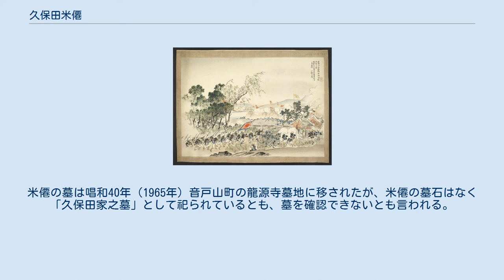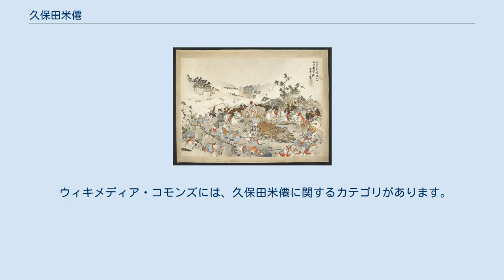久保田米僊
久保田 米僊（くぼた べいせん、嘉永5年2月25日（1852年3月15日） - 明治39年（1906年）5月19日）は、明治時代の日本画家、画報記者。
 鈴木百年の門人。
京都錦小路東洞院西入元法然寺町生まれ。
本名は久保田満寛、後に寛。
幼名は米吉といった。
字は簡伯といい、米僊、米仙、漁村、錦鱗子、紫桜庵、塵芥頭陀などと号す。
代々割烹料理店「山城屋」（「山根楼」とも伝えられる）を営む久保田音七の一人息子として生まれた。
幼少から絵が好きで、寺子屋へ行っても手習いはせず、絵ばかり描いていた。
矢立を腰に挿し、町内の白壁や門に勤王の志士のさらし首の絵を描いてまわり、親を困らせたようだ。
家業を継がせようとする父から絵を禁じられても、深夜密かに起きて描いたという。
 慶応3年（1867年）6月、日本画家の田中有美の紹介により父に内緒で、四条派の鈴木百年に師事する。
更に沢渡精斎に経史を習い、京都中の貸本屋を巡り古代の歴史風俗を独学したという。
明治維新の後、明治6年（1873年）第二回京都博覧会の在洛五十名の揮毫者のうちに選ばれ、「奔馬」を描く。
この頃から幸野楳嶺との親交が始まり、『京都日日新聞』の挿絵を描いたり、風刺雑誌『我楽多文庫』の編集に関わる。
この頃は南画が大流行しており、米僊らの写生派は困窮し、輸出用の扇や友禅の下絵を描いて糊口をしのいだ。
一方、神戸に居留するアメリカ人から技法を習い、油画を試したのもこの頃とされる。
油絵展に複数回出品したのは確認できるものの、実作品は今のところ殆ど発見されていない。
また明治11年（1878年）頃、滋賀県の錦織寺障壁画制作のため逗留し、近隣に数点の作品を残している。
 明治11年（1878年）京都画壇の興隆を目指し、楳嶺・望月玉泉・巨勢小石らと京都府画学校の設立を建議した。
同13年6月画学校開校と同時に出仕し、翌14年同校議事及び工業委員に選ばれる。
しかし、国会に請願したり、立憲改進党に加入するなど、画壇の刷新するため政治活動に熱中したのが災いし、まもなく職を辞す。
師風を継いだ雄渾な画風の風景画で知られており、明治15年（1882年）第1回内国絵画共進会では京都の画人を代表して出品人総代として上京、楳嶺・原在泉らと共に審査員を務め、出品作は銅牌、絵事功労賞を受ける。
同17年（1884年）第2回内国絵画共進会展では、豊臣秀吉の名護屋城の陣に取材した「朧月夜」を出品し最高賞の銀章を受賞して世に知られるようになる。
以後、内国勧業博覧会でも受賞を重ねている。
主に、歴史画、風俗画、漫画、小説の挿絵を描いている。
 明治22年（1889年）私費でフランスに渡り、パリ万国博覧会に「水中遊漁」で金賞を受賞、ギメ東洋美術館に「年中行事絵巻」を寄贈してローヤル・アカデミー賞を贈与される。
渡欧中に林忠正と交流し、渡辺省亭に次いで早い時期にフランス遊学も果たした。
一方で、『京都日報』に旅行記をスケッチとともに寄稿し、帰途に立ち寄った中国、ベトナムとサイゴンの風物を『米僊漫遊画乗』としてまとめて刊行している。
同年暮れには、楳嶺と共に京都美術協会の結成にも尽力した。
 「大日本帝國萬々歳 成歡襲撃和軍大捷之図」 水野年方画。
画面右に米僊と息子米斎・金僊が描き込まれている 翌24年（1890年）には徳富蘇峰の誘いにより、上京して國民新聞社に入社。
同社で挿絵を描くかたわら、芝桜田町に「司馬画塾」という塾を開き後進を育てる。
明治26年（1893年）、私費で渡米し、シカゴ万博に「鷲図」を出品し授賞（この博覧会では授賞の等級は設けられていない）。
更に報道記者として同博覧会の様子を描き、木版画図譜『閣龍世界博覧会美術品画譜』（大倉書店）として出版された。
翌明治27年（1894年）、日清戦争中には従軍画家として『日清戦闘画報』（全十編及び凱旋編一編、大倉書店）を描いて名を上げた。
これらの幅広い活動によって、画家だけでなく各界の人々との交流を広げており、特に森鷗外ら根岸派の文人たちとは親しかった。
鴎外が演劇脚本『日蓮聖人辻説法』を執筆する際、時代考証に関して米僊が相談にあずかったという。
更に、明治天皇からの信頼も厚く、広島大本営に召されて御前揮毫もしている。
 反面、明治20年代末頃から絵画一筋に研鑽を重ね実...